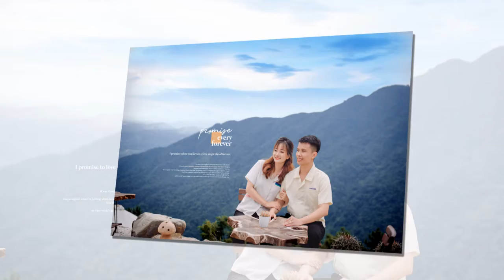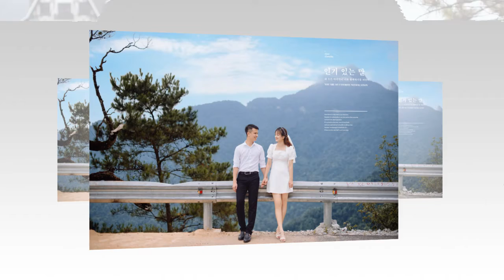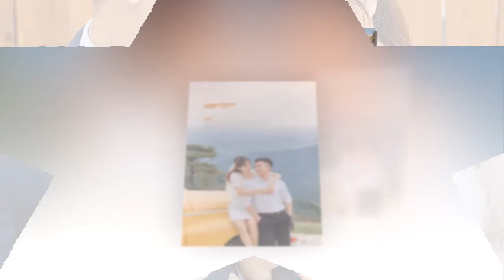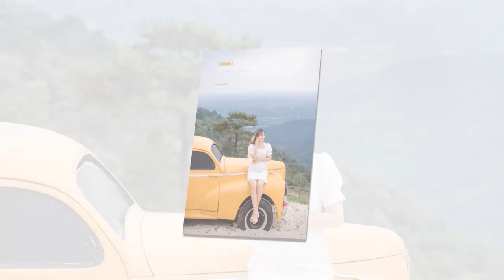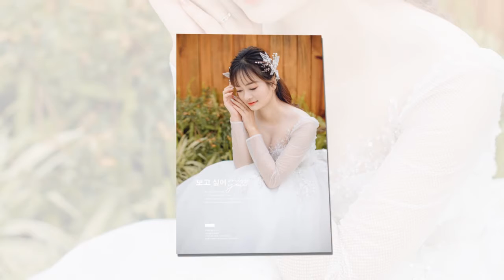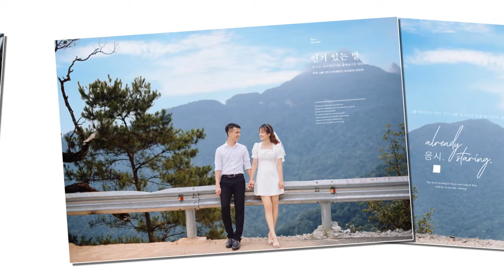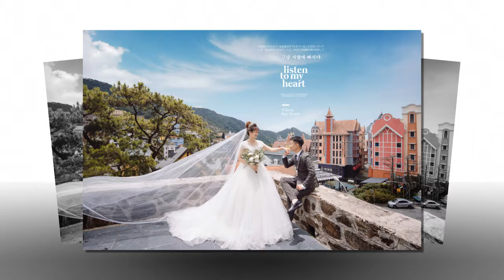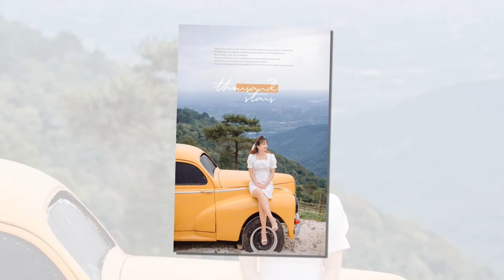Việt An - Hồng Hạnh